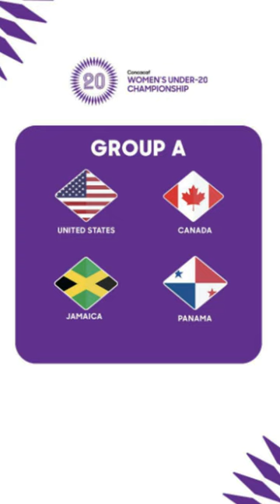QUIENES PARTICIPARAN Y CUAL ES LA MECANICA DEL PRE OLIMPICO SUB 20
CONOCE A LOS 8 PARTICIPANTES  DEL PREOLIMPICO